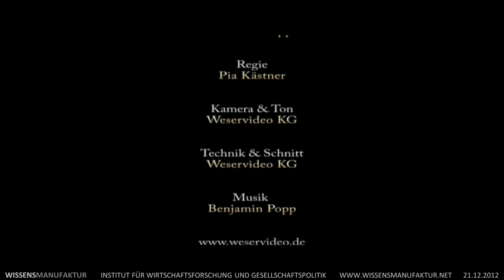Verschwörungstheorie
Vortrag Andreas Popp